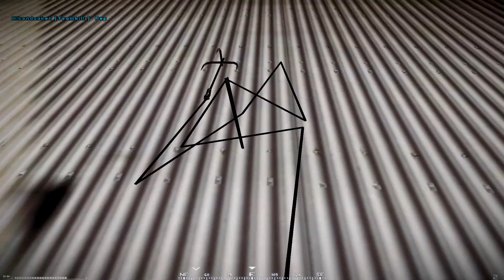Project Reality - Last Wolf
◄ PC
4.7 Ghz 8-Core FX-9590 Black Edition
SABERTOOTH 990FX R2.0 G3
Radeon R9280X 3GB
HyperX FURY 2x4GB DDR3 1866Mhz
HyperX 3K 120 GB SSD
WD Black 1TB
S2 750GB
Seasonic Bronze II Evo 750W
N400 Black
Seidon 120
2x SCYTHE 120MM
Temps Avg 35-59C